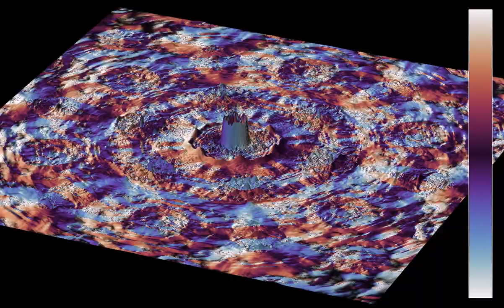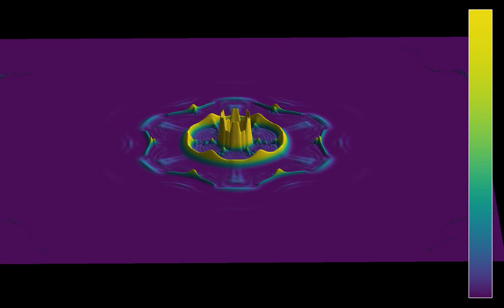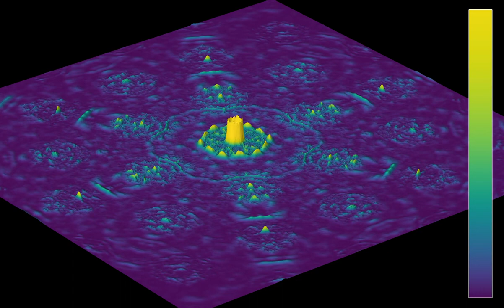3D view of the energy flux of a wave refracted on a honeycomb lattice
Today's video features a new collaboration with musician Duke Jamal, who composed and performed its soundtrack. It is a 3D version of the video , showing waves propagating through a medium with two different wave speeds on a honeycomb pattern.
A source, located at the center of the central hexagon, is emitting circular waves at regular time intervals. These waves then propagate through the plane, and each encountered interface makes the wave pattern a bit more intricate. The propagation speed of the waves is half as large in the central hexagon, where the waves are emitted, than in the 6 surrounding hexagons. The pattern then repeats periodically, with one hexagon out of three having a smaller propagation speed. There are absorbing boundary conditions on the outer boundaries of the simulation.
Direction of averaged energy flux: 0:00
Norm of energy flux: 1:54
In the first part, the color hue represents the direction in which the energy propagates, averaged over a small time window, while the luminosity and z-coordinate show the averaged intensity of the energy flux. In the second part, the z-coordinate and color hue both show the averaged energy flux intensity.
To determine the energy flux, one writes a continuity equation for the time-derivative of the energy density. The flux is proportional to the time derivative of the wave height, times its spatial gradient.